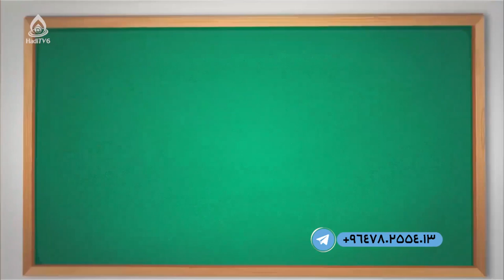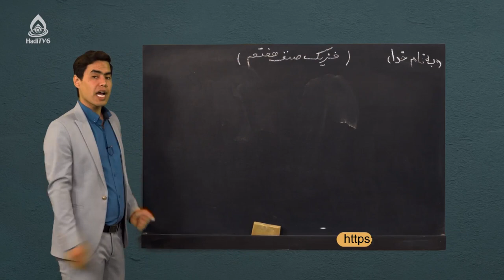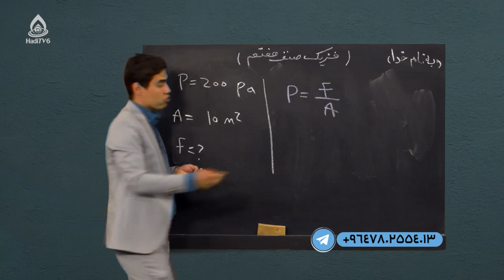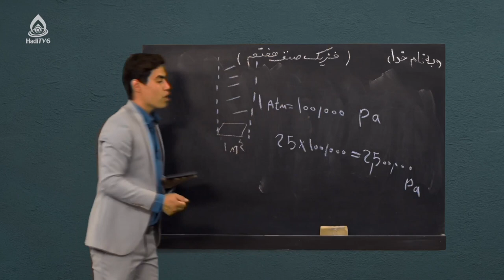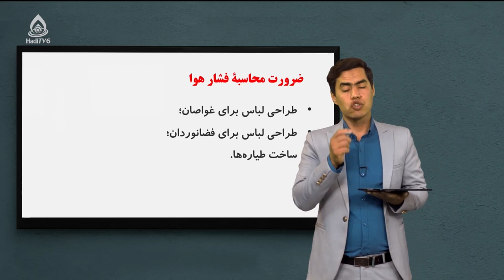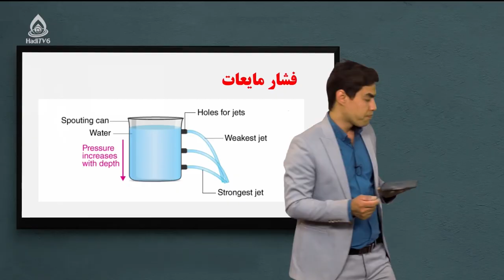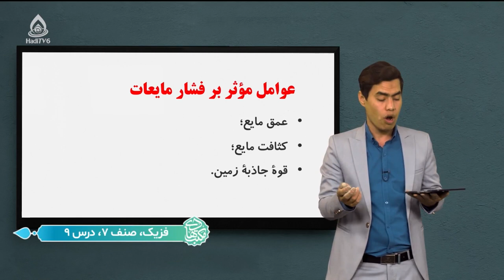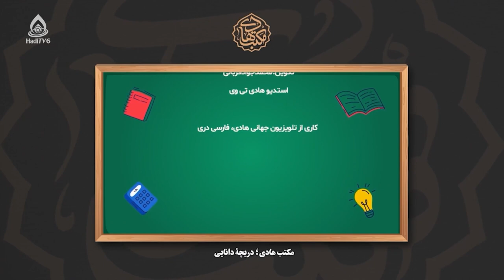کتاب فزیک صنف هفتم، درس نهم (فشار)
فشار و مایعات